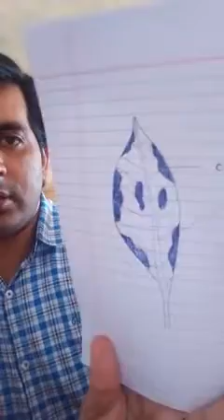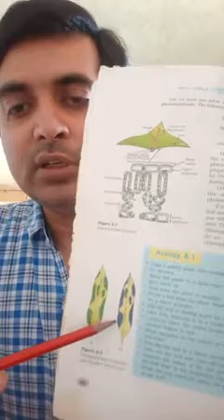Activity 6.1 presence of chlorophyll is essential for PHOTOSYNTHESIS,Life process ,X Biology